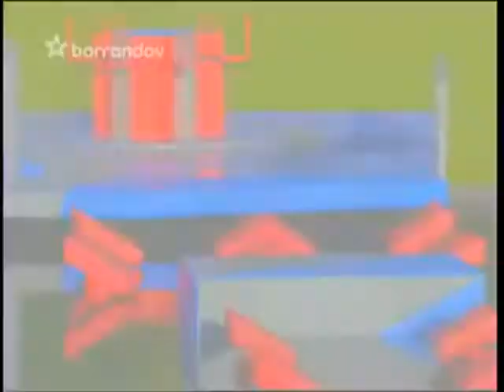(2/3) Drtivá porážka S01E01 - Hello America!